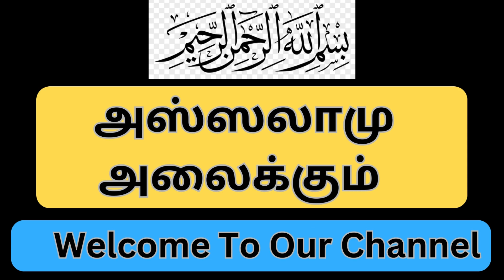நரக வேதனை பற்றிய ஹதீஸ் | Hadees about Naraga Vedhanai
Hadees in Tamil about Naraga vedhanai..